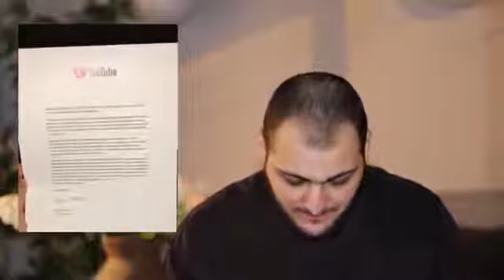ايمن عبد المنعم